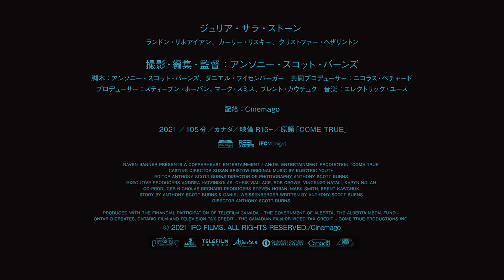“彼”は夢からやってきた／映画『COME TRUE/カム・トゥルー 戦慄の催眠実験』予告編（未体験ゾーンの映画たち2024）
不眠症に悩む高校生サラが参加した、ある大学の「睡眠」に関する研究の臨床試験。次第に明らかになる研究の目的と、人々の夢の中に共通して現れる暗き迷路。そして迷路の深奥に潜む《人影》の正体とは？ 主人公サラ役に抜擢されたのは、過去にトロント国際映画祭でライジングスター賞を、バンクーバー・レオ賞では3度も最優秀主演女優賞を受賞したカナダ新世代のホラークイーン、ジュリア・サラ・ ストーン。

『人肉村』（2020年）のダニエル・ワイセンバーガーと脚本を執筆し「Pilotpriest」名義で エレクトリック・ユースと共に劇中曲も手がけるなど、アンソニー・スコット・バーンズ監督の八面六臂の才能が発揮された本作は、「世界3大ファンタスティック映画祭」の一角であるシッチェス・カタロニア国際映画祭で入選、カナダ・ファンタジア国際映画祭で最優秀観客賞＆最優秀カナダ長編映画賞（シルバーオーディエンス賞）の2冠受賞など、世界各地のファンタ系映画祭で大絶賛の評価を受け、2024年の日本公開へと辿り着いた。 悪夢が悪夢を呼び醒ます《金縛り》サイコホラーに、アナタの安眠は蝕まれる！

【STORY】
高校生のサラは関係が険悪な母親と距離を置くため、友人の家を 転々とし時には野宿もする生活を送っていた。そんな彼女は、繰り返し見る悪夢で不眠症に悩まされている。彼女は安眠を求めて、とある大学の「睡眠」に関する研究の臨床試験に参加する。しかし被験者たちの身には次々と奇妙な現象が起こり、彼女の悪夢への不安と恐怖はより悪化していく。実験の目的を知るべく、サラは自身の跡を尾ける研究員リフに接触す
るが…。

【CAST】
ジュリア・サラ・ストーン、ランドン・リボアイアン カーリー・リスキィ、クリストファー・ヘザリントン、テドラ・ロジャース、スカイラー・ラジオン

【STFF】
脚本：アンソニー・スコット・バーンズ、ダニエル・ワイセンバーガー／撮影・編集・監督：アンソニー・スコット・バーンズ

［配給：Cinemago／2020／カナダ／英語／105分／R15+］
(C)2021 IFC FILMS. ALL RIGHTS RESEVED/Cinemago

2024年2月9日(金)よりヒューマントラストシネマ渋谷にて上映